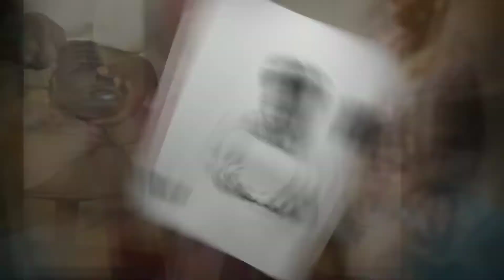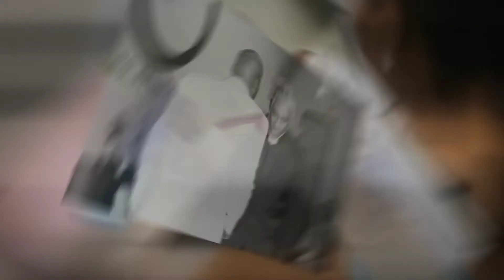Ty & Darrell Roberts Wedding - March 14th, 2015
Ty & Darrell Roberts Wedding - March 14th, 2015. Knoxville, TN.